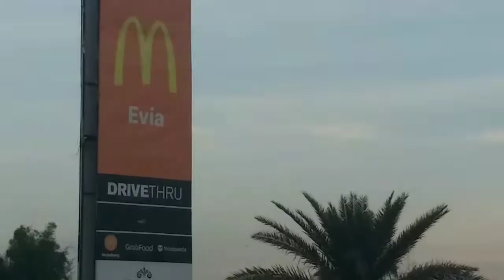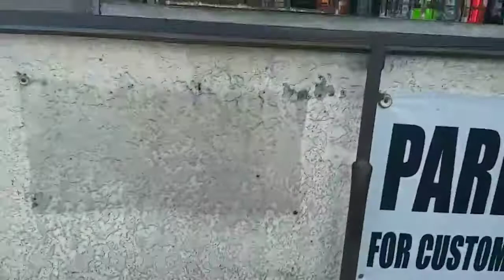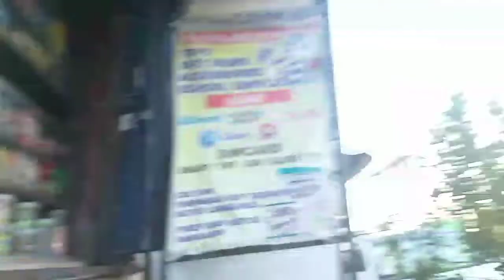Top 5 benefits of Biking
"Good vibes Good mood"